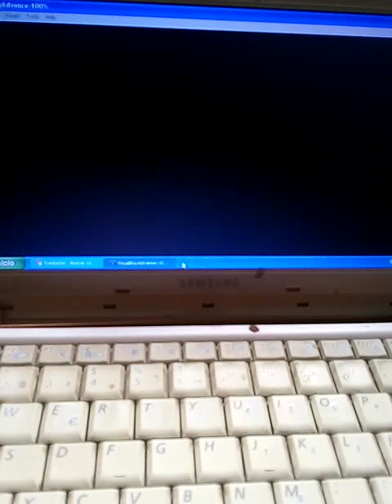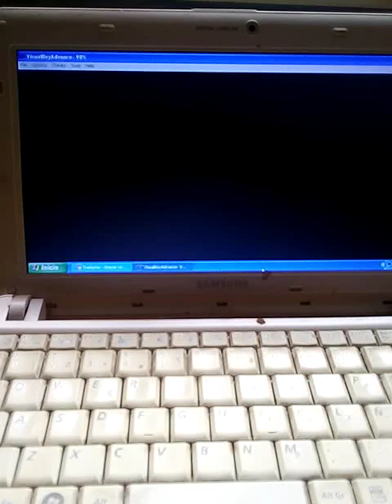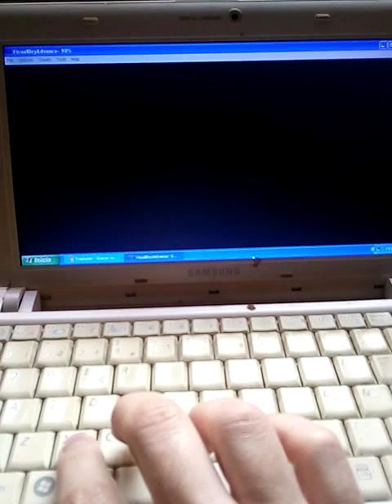Pokemon Amarillo: descubierto Nuevo Glitch, Dragonite en Ciudad azulona